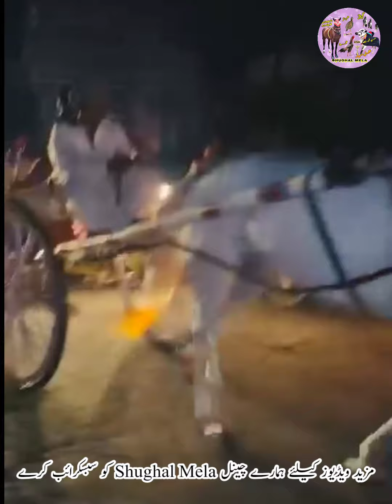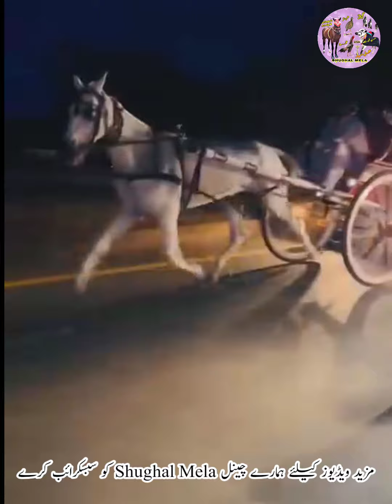Rehamta Wali Vs Shotar Horse Race || Tanga Race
Assalam Alaikum to all brothers
 Here you will find horses Videos ;  bulls Race Video ; Qawwali ;  Cultural games Sports videos
 Please we need your support
We will try our best to upload videos as per your requirements. Thanks

السلام علیکم تمام بھائیوں کی
  ہمارے یوٹیوب چینل میں خوش آمدید
  یہاں آپ کو گھوڑوں کی ویڈیوز ملیں گی اور  بیل دوڑ  قوالی؛  مختلف کھیلوں کی ویڈیوز
  براہ کرم ہمیں آپ کے تعاون کی ضرورت ہے۔
  ہم آپ کی ضروریات کے مطابق ویڈیوز اپ لوڈ کرنے کی پوری کوشش کریں گے۔  شکریہ

I'm on Instagram as @saimmuradi. Install the app to follow my photos and videos.

horse racing
horse racing tips racing
horse racing videos,
horse racing movie,
horse racing song,
horse racing accidents,
horse racing accidents death,
horse racing arabic,
horse racing america,
horse racing accidents in philippines,
horse racing ad,
horse racing australia 2020,
a horse racing a car,
horse racing betting,
horse racing best moments,
horse racing black,
horse racing club,
horse racing channel,
horse racing commentary
horse racing dubai,
horse racing dance,
horse racing documentary,
horse racing ertugrul,
horse racing jumping
PabbiHorseRace,
AllPakistanHorseRacing,
TangaHorseRace,
pakArmyHorses,
GhourghushtiHorseRace,
HorseRaceInPakistan,
HorseRaceMovie,
HorseRaceVideo,
HorseRaceLahore,
HorseRace2021,
HorseRaceHorseRace,
HorseRaceAccident,
HorseRaceAccidentPakistan,
HorseRaceCompetition,
HorseRaceClubLahore